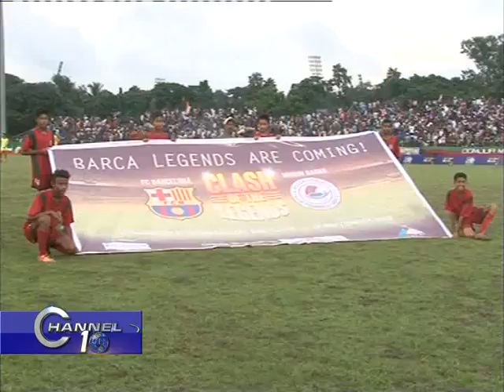Clash of Legends Logo unveiled at Mohun Bagan Ground